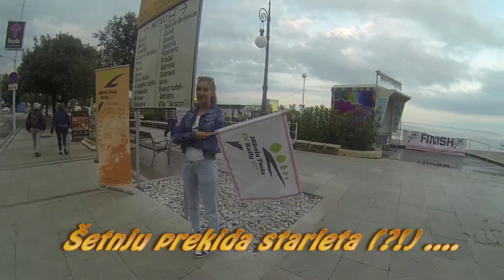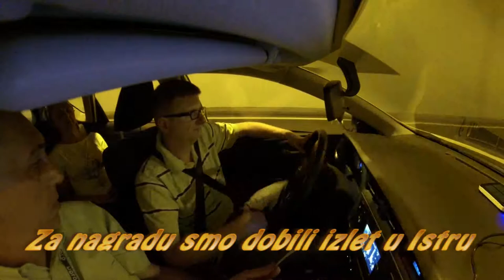20140528 Opatija i Istra